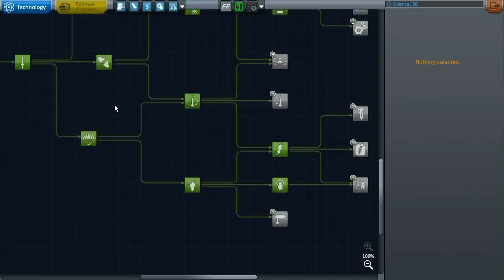Kerbal Space Program 0.23.5 Hardcore [DE|HD] #17 - Hidden Contract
Zu Beginn der Folge versuchen wir zuerst den unheimlichen Phantomkräften auf die Spur zu kommen, die zum Scheitern der letzten Mission beitrugen.
Anschließend machen wir uns daran, ein ComSat-Netzwerk zu errichten. Dazu fehlt es uns aber an - sage und schreibe - 2 (!!!) Science-Pünktchen.

► Spielebeschreibung:
Kerbal Space Program ist ein Spiel, das dem Spieler die Verantwortung für ein einzigartiges Weltraumprogramm in die Hände legt. Baue Raketen, fliege zu den Sternen und hilf den Kerbals, ihre ultimative Mission zu erfüllen: Der Eroberung des Weltraums!

--- Infos und mehr ---

Hardware:
     Grafikkarte: NVIDIA GeForce GT 430 /

     Mikrofon: Samson C01U

Software:
     Video: MAGIX Video Deluxe MX Plus /
     Bild: Corel Paint Shop Pro X /
     Sound: CakeWalk Sonar LE